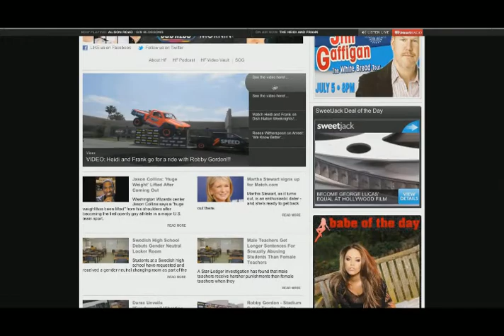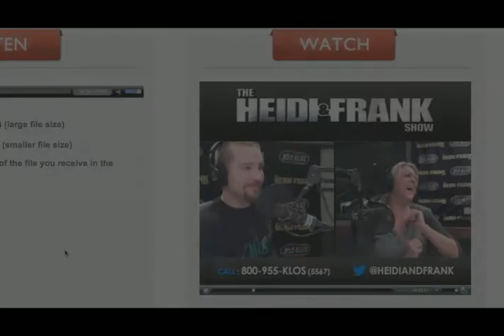News Theater: Erik with Clothes Pins